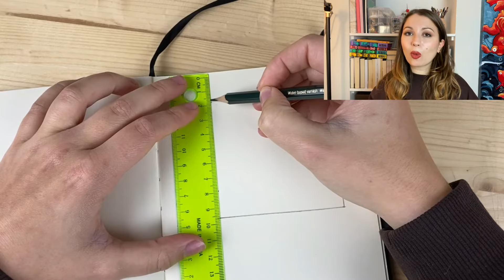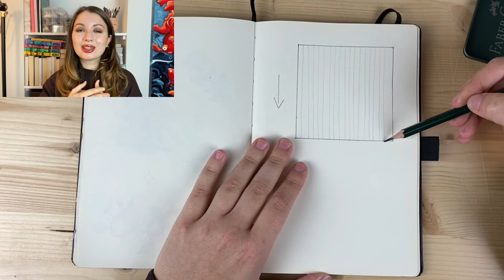#1 LINEE - COME OTTENERE UN TRATTO PULITO E SPONTANEO - IMPARARE A DISEGNARE ✨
Prima puntata di "IMPARARE A DISEGNARE" in cui ti farò vedere un esercizio per migliorare fin da subito il tratto e acquistare decisione quando disegni.
Se conosci altri esercizi validi scrivimi qui nei commenti o sul mio profilo INSTAGRAM: SCALOPPINEE 💖

📌Libri e attrezzatura video